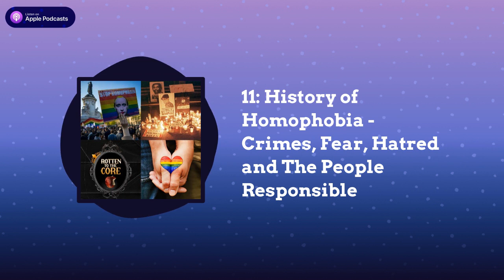11: History of Homophobia - Crimes, Fear, Hatred and The People Responsible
In the early Puritan colonies, the mere concept of homosexuality struck horror into the hearts of good, God-fearing men. Many thought that homosexuality was an impurity that could spread and eventually call down the fire and brimstone that was showered on Sodom and Gomorrah. Put on your reading glasses as we open our eyes, and gaze into the history of homophobia in the United States. Let's find out how the word Gay went from meaning carefree & cheerful to condemned.

This podcast is hosted by Joshua Waters, the queer & sultry “Not so Evil Queen”